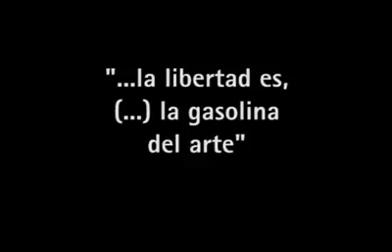Bajanda ( parodia con silvio)